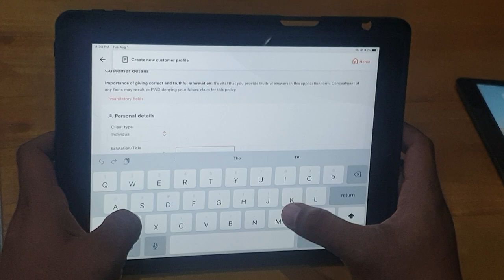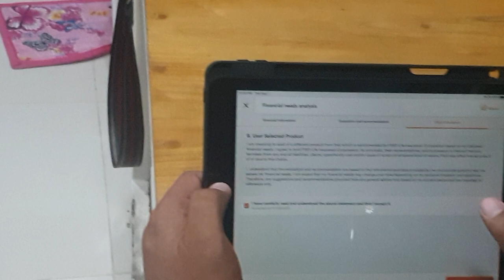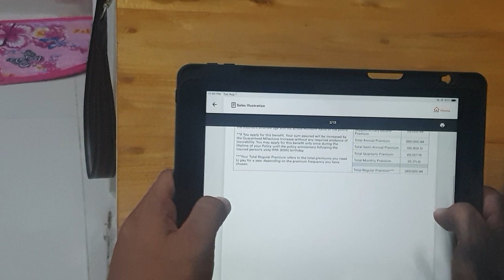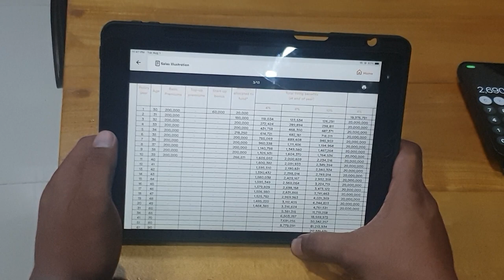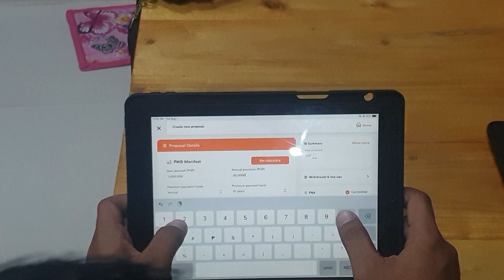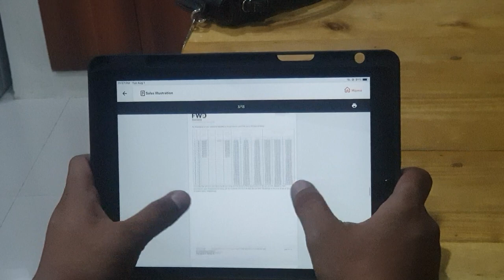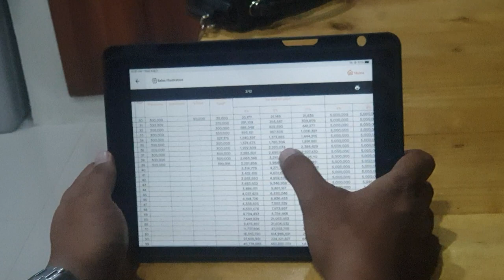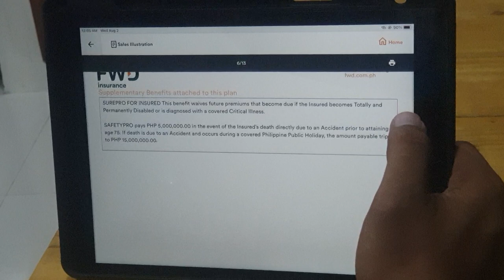How to Create Set for life FWD INSURANCE